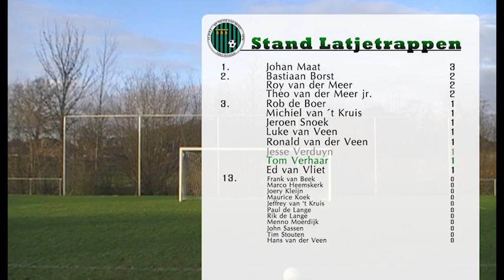Latjetrappen Deel 23.. Tom Verhaar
In deel 23 van Latjetrappen is het voor het eerst de beurt aan een Verhaar. De middelste zoon van fotograaf Kees mag 5 maal proberen om de lat te raken. Maar eerst krijgt Tom natuurlijk een aantal lastige vragen en stellingen te verwerken van presentator Jesse Verduijn..